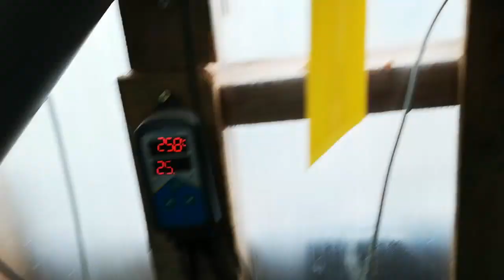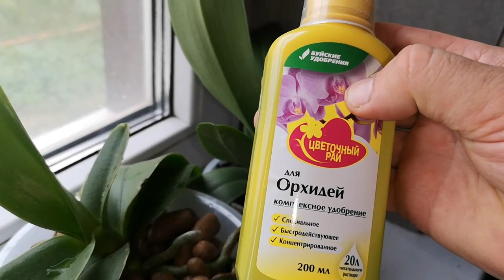Орхидеи полив по субботам, белокрылка липкие полоски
Полив орхидеи, как себя чувствуют цветы. Какой полив я произвожу раз в неделю по субботам. Борьба с белокрылкой, липкие полоски от урожайный огород. Так же, обработка от белокрылки раз в неделю - танрек, фитоверм, командор.  Огурцы посолил, грибы отварил )))

Ссылка на Мой новый канал - Жить просто - Просто жить.

Телефон для вопросов: 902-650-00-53 Андрей

Век живи, век учись - и это чистая правда!